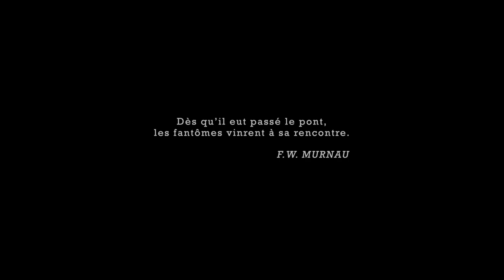Le problème d'infiltration | En DVD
Un film de Robert Morin
Avec Christian Bégin, Sandra Dumaresq, Guy Thauvette

Vies professionnelle, parentale, amoureuse, sociale et jusque dans les passe-temps, au fil d’une seule journée le monde du Dr Louis Richard est attaqué sur tous les fronts. Bien qu’anodins pour la plupart, les chocs s’additionnent, fissurent peu à peu son âme narcissique jusqu’à laisser l’horreur s’infiltrer dans le quotidien banal.

Distribution Canada
K-Films Amérique